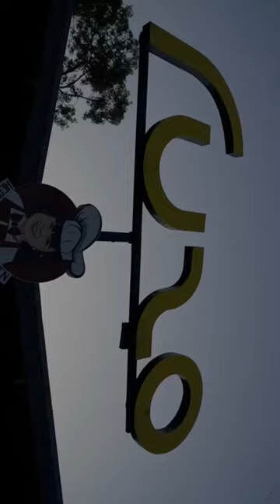Oommen Chandy drawing with flowers at Fuzo💜✨@davinchisuresh